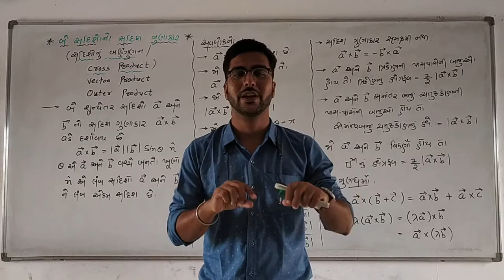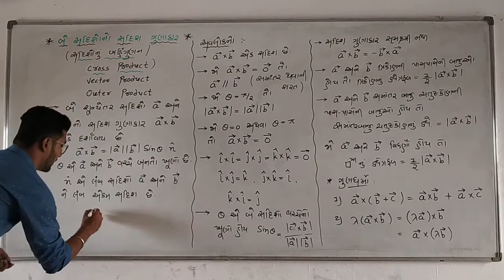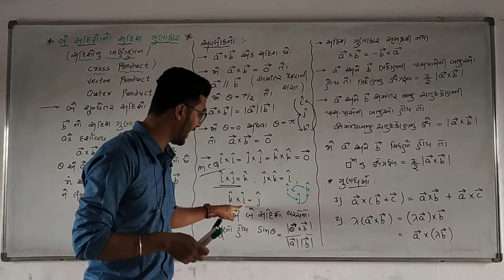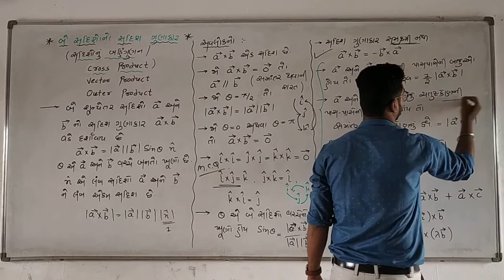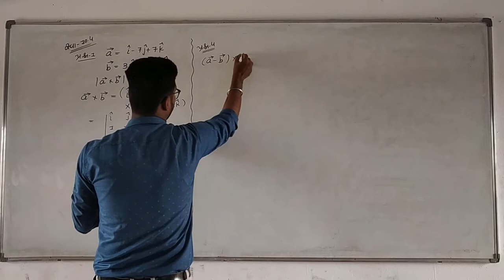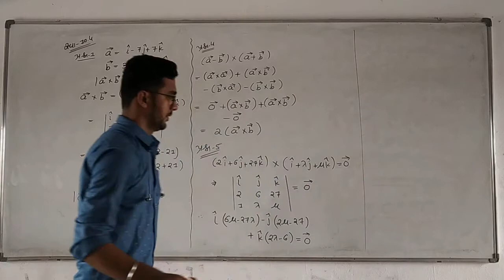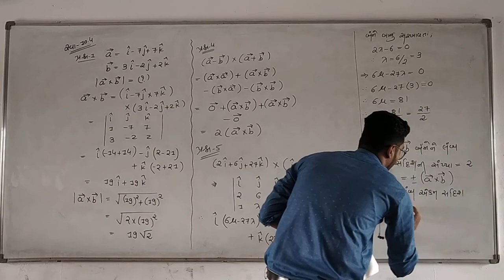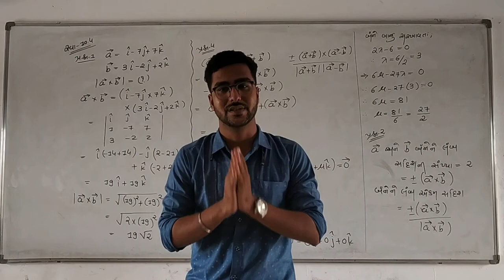ધોરણ - 12(વિ.પ્ર) વિષય - ગણિત પ્રકરણ - 10